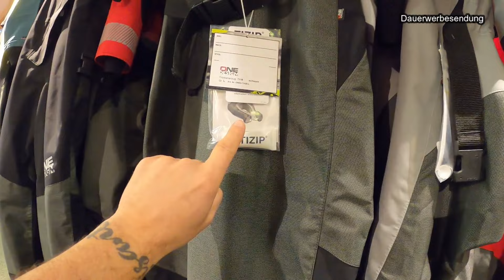Edes neuer Trockenanzug von One Design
Hier gehe ich mit Euch zur Firma Sport Mohr in Reinfeld bei Lübeck und kaufe mir meinen neuen Trockenanzug von OneDesign.
TH 3 und TH 5 hatte ich mir vorher einmal im Internet angeschaut.